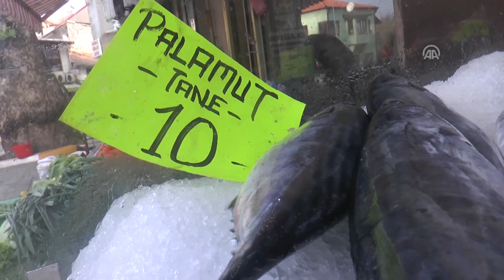Balıkçılar gözünü hamsiye dikti